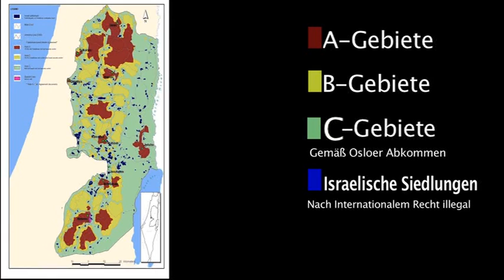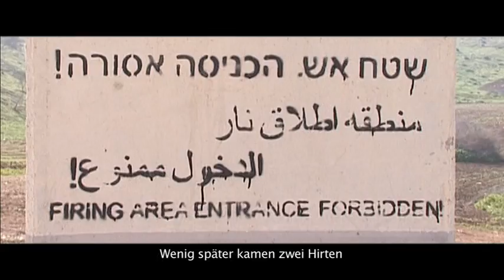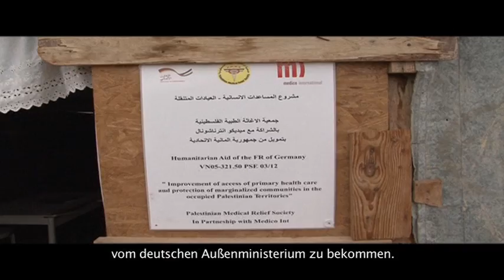Wider die Verdrängung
Israel/Palästina: In den C-Gebieten ist Gesundheitsarbeit gleich Widerstand.

Gesundheit ist ein Menschenrecht. Doch im ländlichen Gebiet der Westbank schränkt die israelische Besatzungspolitik den Zugang zu Gesundheitsdiensten stark ein. Ziel ist offenbar, die Palästinenser aus diesen Gebieten zu verdrängen - in dicht bevölkerte und voneinander getrennte Enklaven, die von Israel in jeder Hinsicht kontrolliert und abhängig sind. Unser Film zeigt, wie der medico-Partner Palestinian Medical Relief Society (PMRS) den abgeschnittenen Gemeinden dennoch eine Basis-Gesundheitsversorgung ermöglicht.

Regie: Ahmad Bargouthi, Kamera: Rami Arar, Sprecher: Stephan Wolf-Schönburg